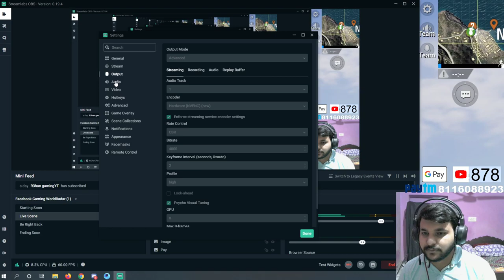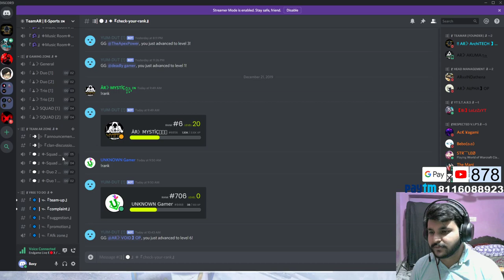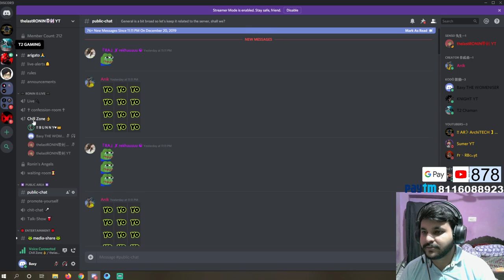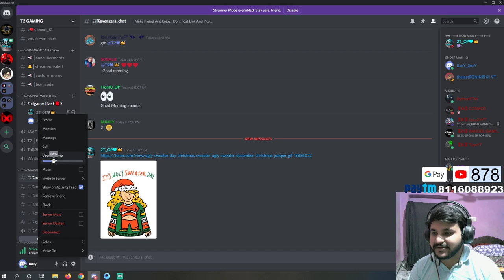🔴 1k Karwado Bhaiya. Let's Go 🔥🔥🔥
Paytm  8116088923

1.Vikrant Udutha -1402
2.Soham Dasgupta- 100
3.T2-65
4.Yash-20
5.Aryan Modi-27
6..Niladri Das-22
7.Tapas Kumar Mondal-10

1. No profanity.
2. Please be respectful to everyone in the chat.
3. Please no politics or religion.
4. No Abuse, NO Racism, NO CAPS

* ** PC Specifications ***

Cam : Logitech HD Webcam C310